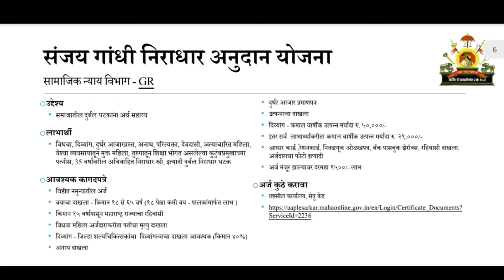संजय गांधी निराधार अनुदान योजना,वार्षिक १८०००₹